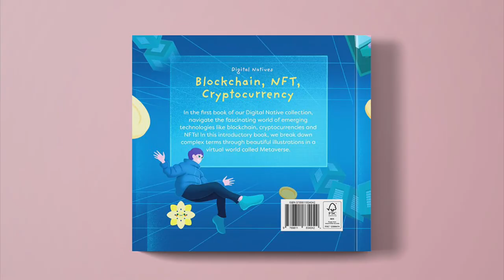Digital Natives: Blockchain, Cryptocurrency, NFT | cinnamon art stories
In the first book of our Digital Natives collection, navigate the fascinating world of emerging technologies like blockchain, cryptocurrencies and NFTs! In this introductory book, we break down complex terms through beautiful illustrations in a virtual world called Metaverse.

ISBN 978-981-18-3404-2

Text by Cinnamon Art Publishing
Illustrated by Sienny Septibella